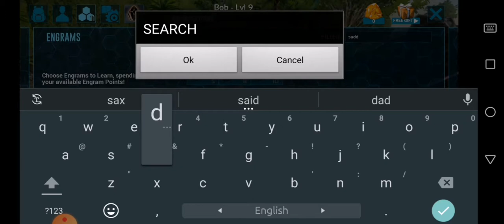Killing my first triceratops. Ark 2.0 mobile